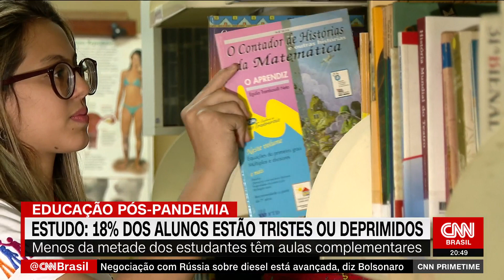Levantamento aponta que 18% dos alunos estão tristes ou deprimidos | CNN PRIME TIME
Segundo uma pesquisa realizada pelo Datafolha, 18% dos estudantes da educação básica se sentem tristes ou deprimidos no pós-pandemia. Também de acordo com o levantamento, 39% dos alunos têm aulas de reforço.